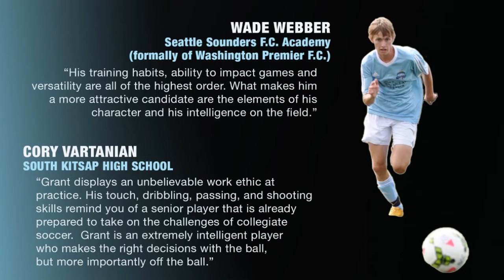1609 Grant Larson Highlight Video v3